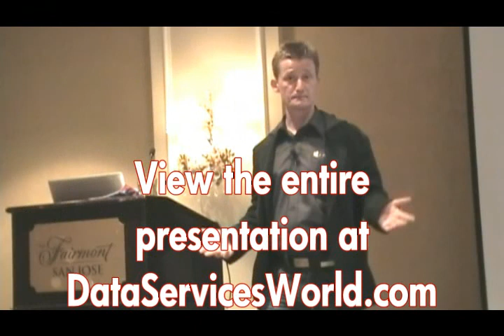Modeling and Machine Intelligence: The Key to Robust, Scalable Data Services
This is the trailer for Geoff Brown's presentation at the DataServices World conference in Silicon Valley. Geoff explains modeling, semantic technologies, authentication and other factors that contribute to the building of robust, scalable, secure data services. Geoff discusses rich internet application (RIA) tools, an e-vault (GlobalLockBox.com), the origin of semantics technology, and the issue of using best-of-breed or open source software. The complete presentation (duration 49:58) is available at DataServicesWorld.com.